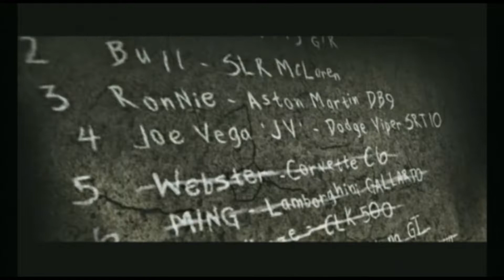NEED FOR SPEED MOST WANTED | WALKTHROUGH PART 12 | BLACKLIST #5 -WEBSTER- DEFEATED!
RIGHT NOW, I'm on a GAMING SPREE so I'll upload games EVERY DAY until I GET TIRED (It's gonna be a lonnnng time so BE THERE).